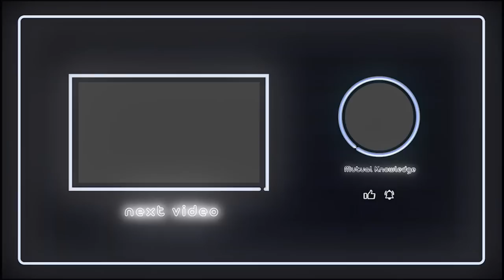The biggest crypto scandal you've never heard about [Episode 9]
Episode 9 of Mutual Knowledge : Sean Newman, crypto investigator who unveiled a gigantic scam in South Africa involving much more than just stolen funds